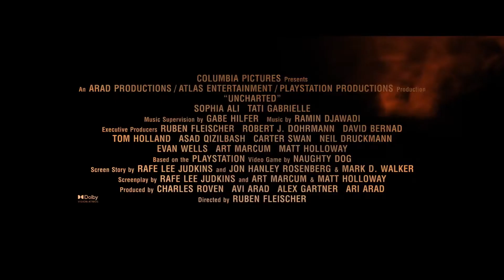UNCHARTED - Final Trailer (2022) Mark Wahlberg, Tom Holland, Antonio Banderas, Tati Gabrielle